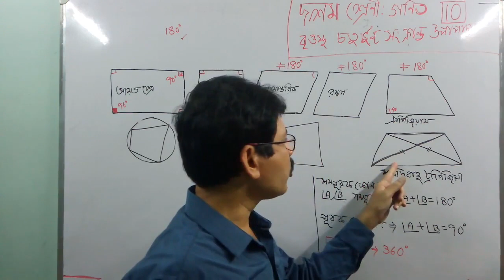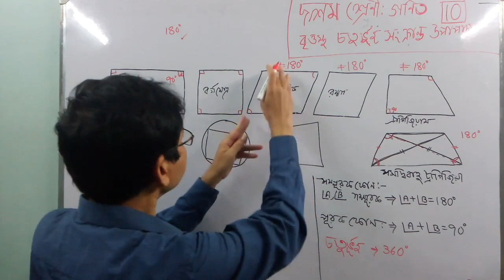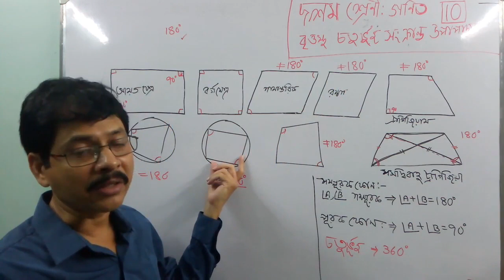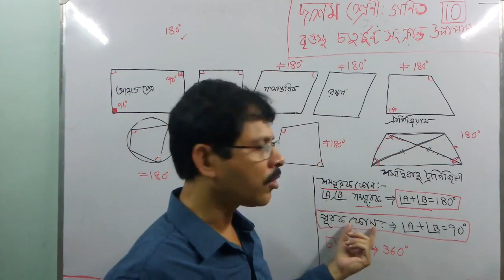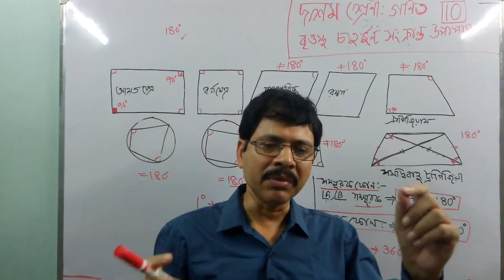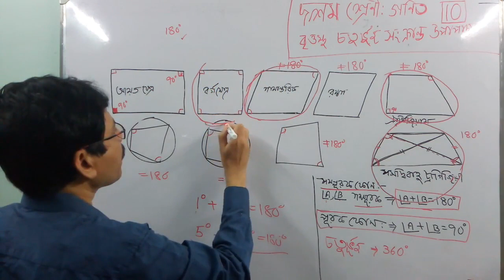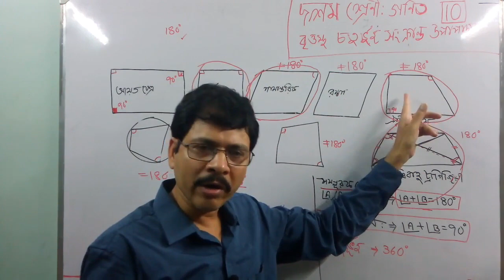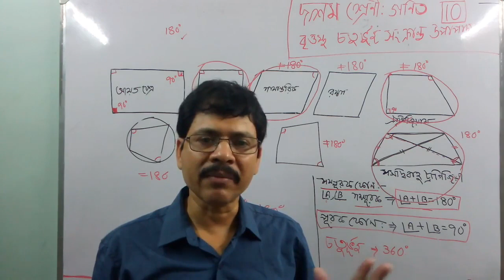Sub: Maths, Class: X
Part - 1 (School Education Deptt,)